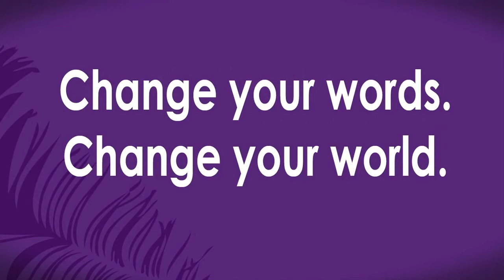Il Potere delle Parole HD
Il Potere delle Parole